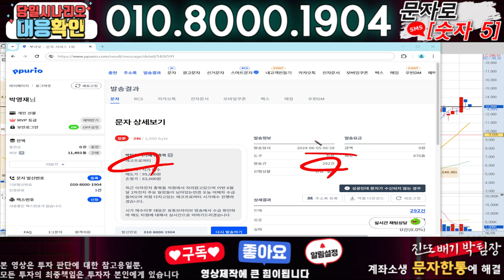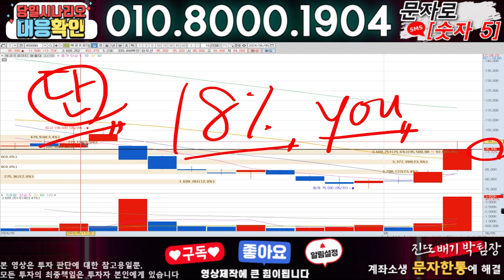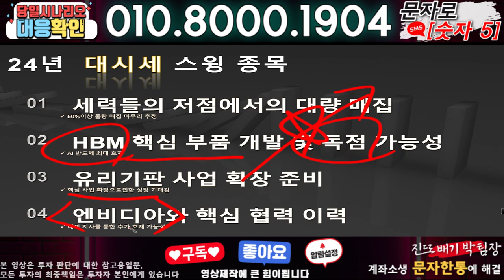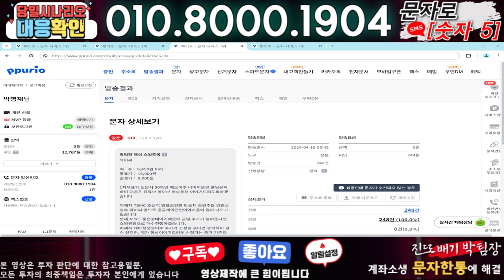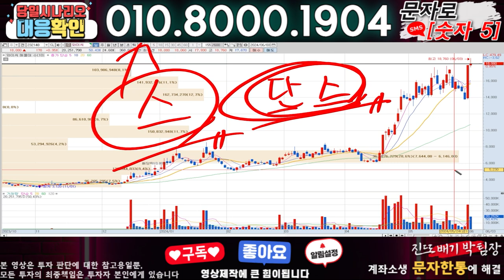이오플로우 ) 3분전 기습속보-공식입장발표!! 무슨일인가?